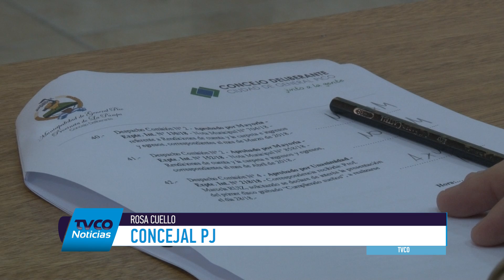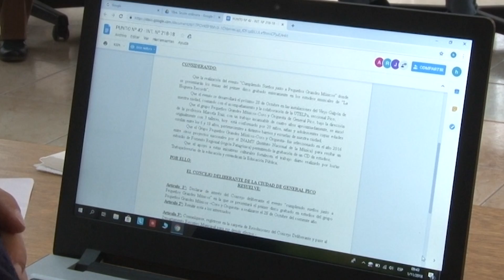RECONOCIERON A ESTUDIANTES DE LA EPET N°3 EN EL CONCEJO DELIBERANTE